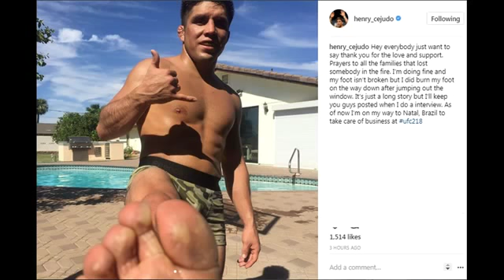Matt Serra "It's Fun to Watch Michael Bisping Try to Make GSP Uncomfortable